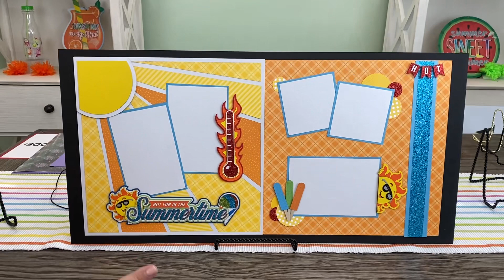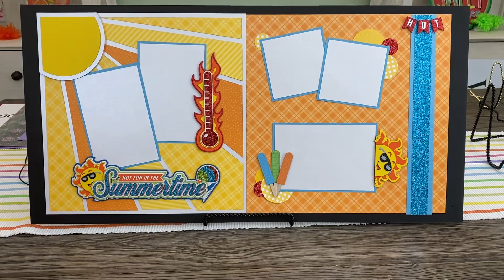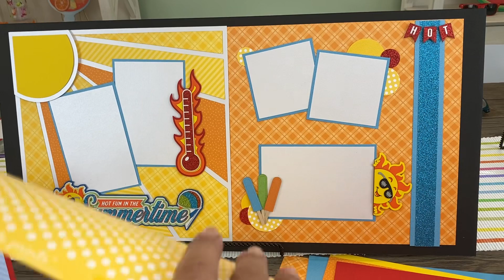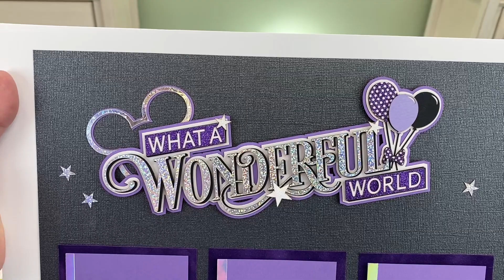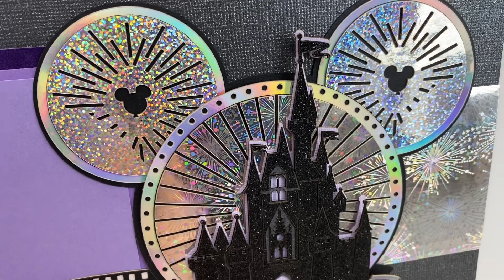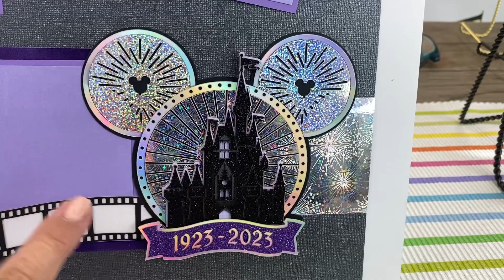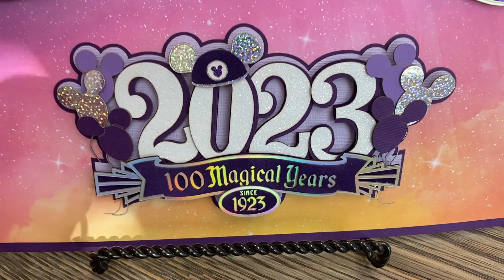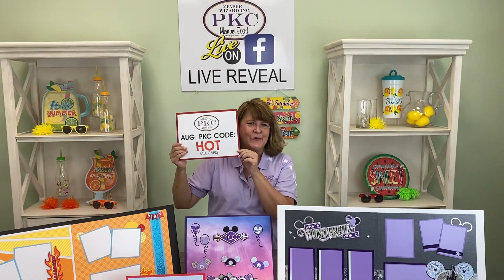PKC Aug. Live Reveal